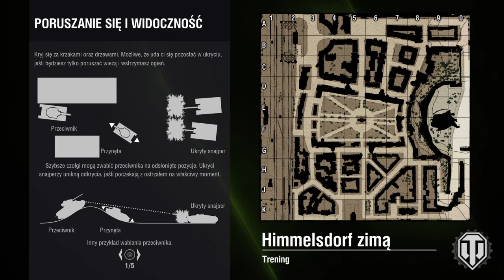CPL Bronze S2 - [ODH] v [ATG] ENG Commentary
Play Off